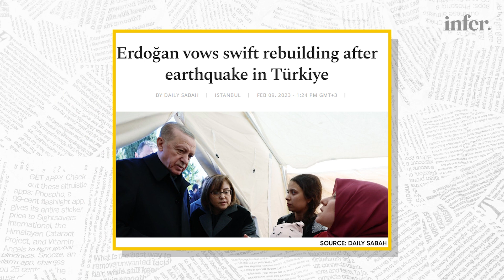A 6.4 Magnitude Earthquake in Turkey-Syria Border Brings more Misery for the Victims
More misery for the people of Turkey as a new 6.8 magnitude earthquake strikes southeastern parts of the country, just weeks after a devastating earthquake killed more than 47,000 thousand people and left over a million people homeless. Will Turkey be able to rehabilitate and recover within a year as promised by President Recep Tayyab Erdogan or will the sheer scale of the disaster and a weak economy with runaway inflation make the journey of rebuilding long and difficult?